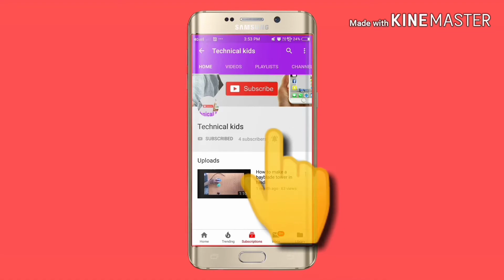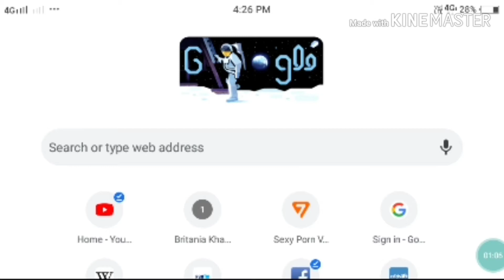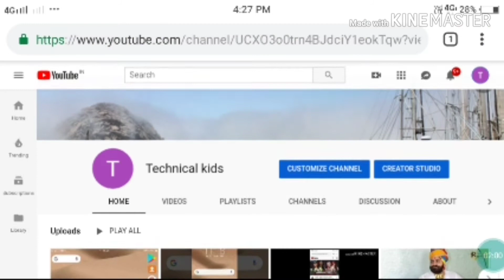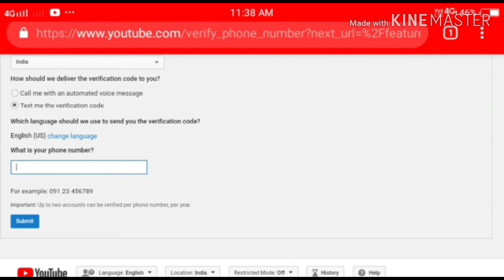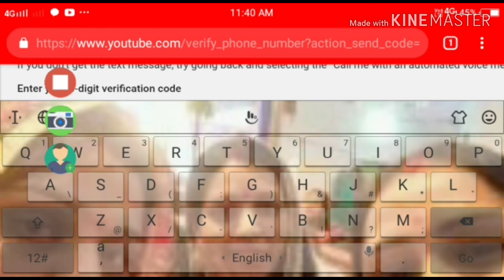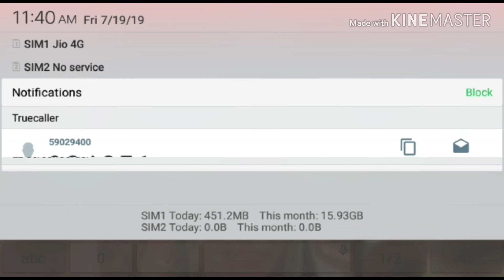How to verify your youtube account | YouTube account verify kaisa Kara in hindi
how to verify youtube channel on android

MY GEARS :-

1) Tripod 3110
2) BoyaM1 Mic
3) Wall Sticker